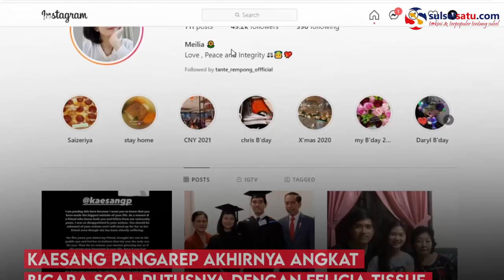Kaesang Pangarep Buka Suara soal Hubungannya dengan Felicia Tissue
Kaesang Pangarep akhirnya angkat bicara soal putusnya dengan Felicia Tissue.

Dalam video ia mengatakan sudah mengakhiri hubungannya dengan Felicia Tissue.

Video ini dibagikan ulang oleh akun Twitter @hiboorans, Senin (8/3/2021).

Video terkini dan terbaru..